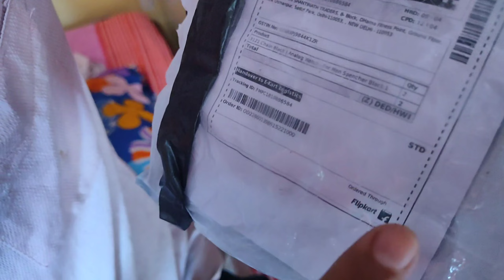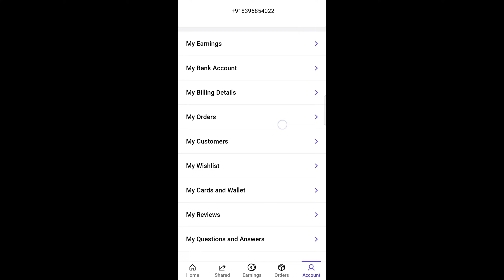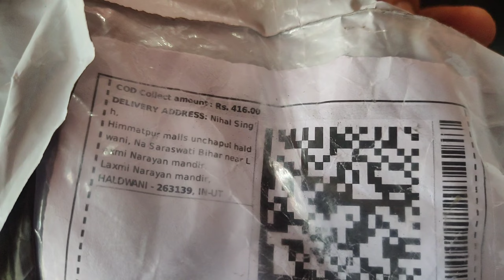Flipkart India's biggest fraud😡 ||जनिये Shopsy App ki सच्ची- sacchai 😱